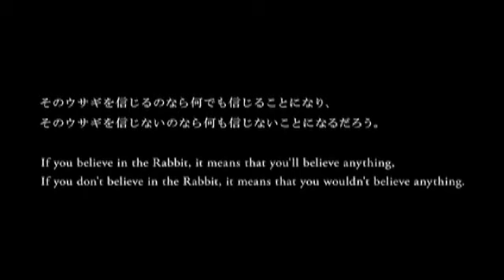【マトグロッソTV】#003 和田淳 ／ 筑波大学岩田洋夫研究室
Web文芸誌マトグロッソ（ ）でNHK解説委員中谷日出さんの連載「木曜新美術館」で配信中の「マトグロッソTV」。
THEアーチストのコーナーでは、『グレートラビット』（2012）で第62回ベルリン国際映画祭銀熊賞受賞したアニメーション作家・和田淳さんをご紹介。
もう一方の、にっぽんスゴッ研究所のコーナーでは、科学と芸術を融合したデバイスアートというジャンルを提唱する、筑波大学岩田洋夫研究室をご紹介します。

マトグロッソTV最新回は、Web文芸誌マトグロッソでご覧いた­だけます。